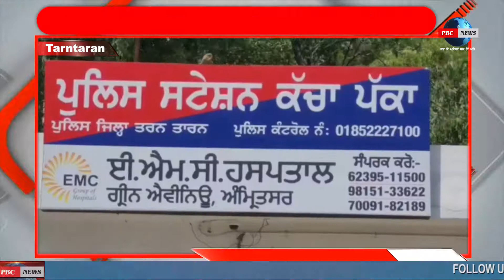TARNTARAN ਪੁਲਿਸ ਨੇ ਛਾਪੇਮਾਰੀ ਦੌਰਾਨ ਭਾਰੀ ਮਾਤਰਾ ਵਿੱਚ ਲਾਹਣ ਅਤੇ ਸ਼ਰਾਬ ਕੀਤੀ ਬਰਾਮਦ PBC NEWS